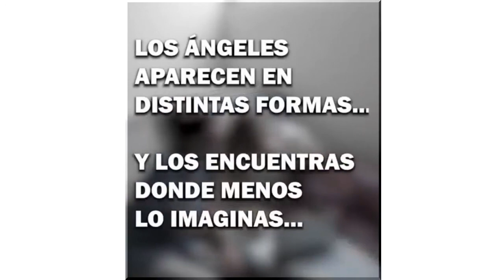TVISION PRODUCE: Los Angeles los encuentras de diferentes formas